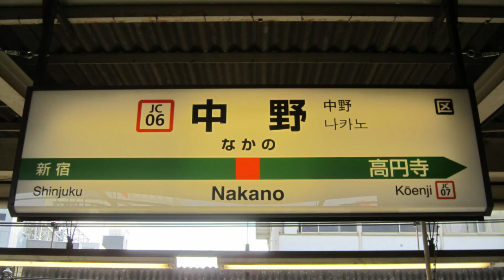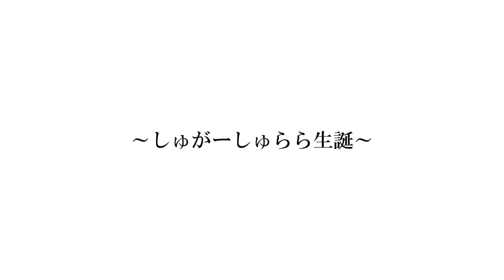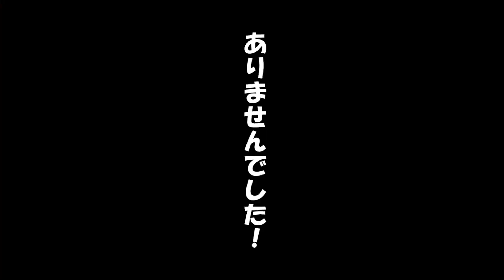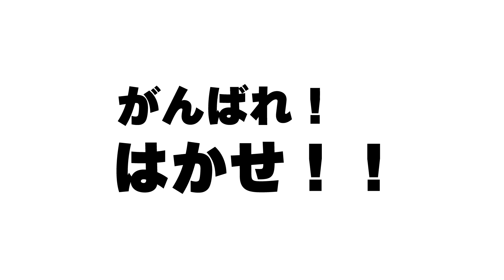O'CHAWANZ SWiTCH Vol.4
オチャワンズの作る、新感覚YOUTUBE番組！
毎週水曜20：00公開！！お楽しみに！！